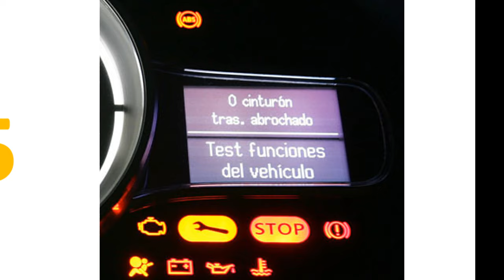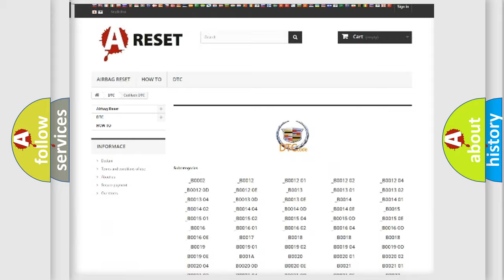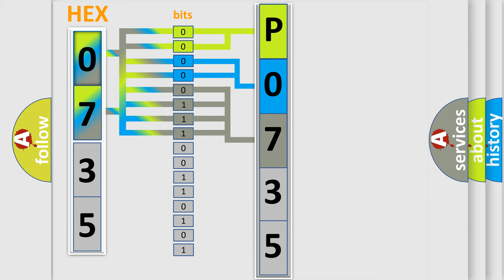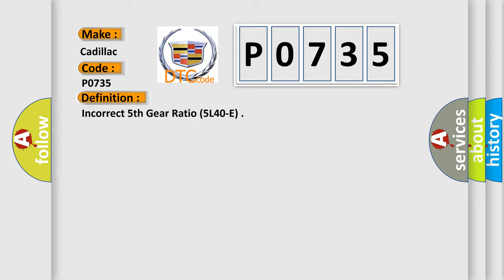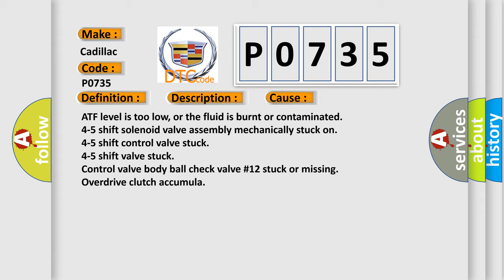DTC cadillac P0735 Short Explanation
Contents:
0:21 Basic DTC analysis according to OBD2 protocol standard.
1:48 Insight into programming
2:58 A diagnostically understandable description of the Diagnostic Trouble Code
3:05 Basic error definition

Make:
Cadillac
Code:
P0735
Definition:
Incorrect 5th Gear Ratio (5L40-E)
Description:
DTC P0716, P0717, P0722, P0723, P1791, P1795, P1815, P1818, P1822, P1823, P1825 and P1826 not set, engine runtime over 5 seconds, TFT sensor from 68-266ºF, Transmission not in P or N, time since most recent gear change over 6 seconds, engine torque from 41-2
Cause:
ATF level is too low, or the fluid is burnt or contaminated
4-5 shift solenoid valve assembly mechanically stuck on
4-5 shift control valve stuck
4-5 shift valve stuck
Control valve body ball check valve #12 stuck or missing
Overdrive clutch accumula